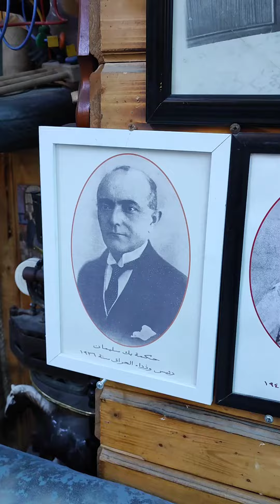هو متحف هو مقهى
هلا والله الفكرة القناة هي البحث و تجربة الاكل في العراق و باقي الدول لان الاكل هو البواب لدخولك الى اغلب الثقافات و من باب تجربة